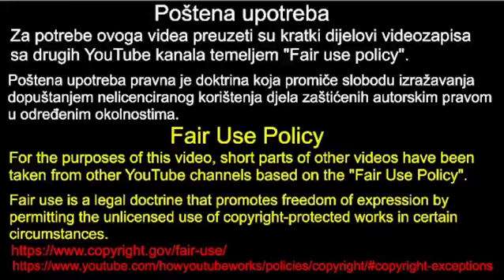Karolina Vidović Krišto: Andrej Plenković je mjerna jedinica za pogodovanje i korupciju, 9.2.2023.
U ovome videu možete vidjeti i čuti kako je Karolina Vidović Krišto 9.2.2023. u saboru rekla da je Andrej Plenković mjerna jedinica za pogodovanje i korupciju.

Poštena upotreba